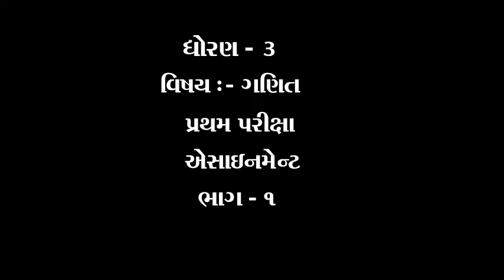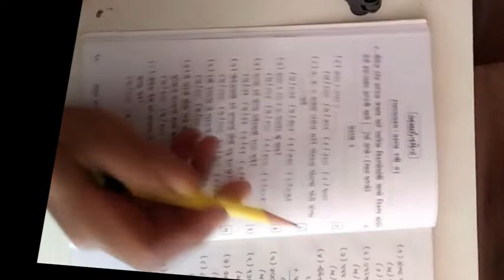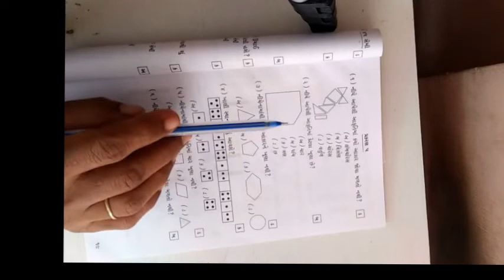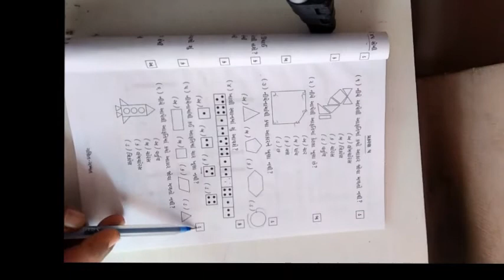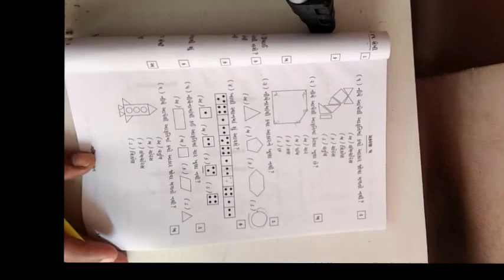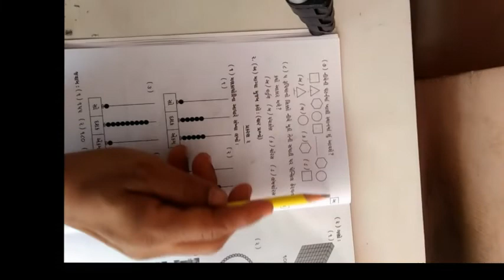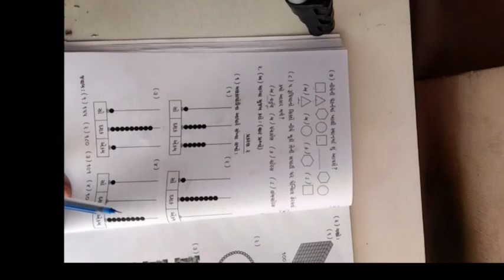ધોરણ 3 વિષય ગણિત પ્રથમ પરીક્ષા એસાઈનમેન્ટ ભાગ ૧